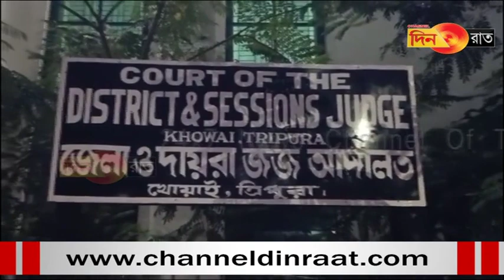যৌন হেনস্তার দায়ে অভিযুক্তের কারাদণ্ড ও আর্থিক জরিমানা